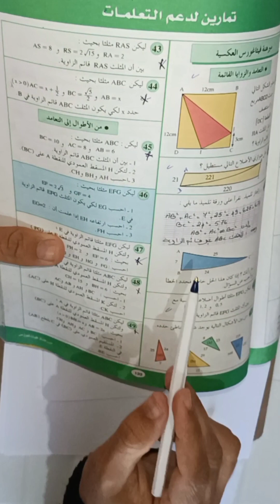حل التمرين 40 الصفحة 133 كتاب المفيد الثالثة اعدادي